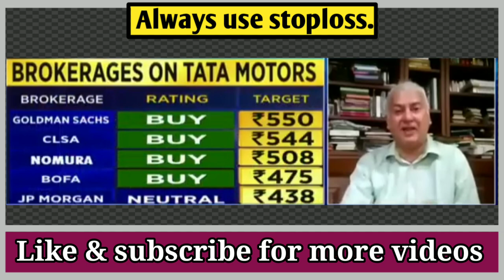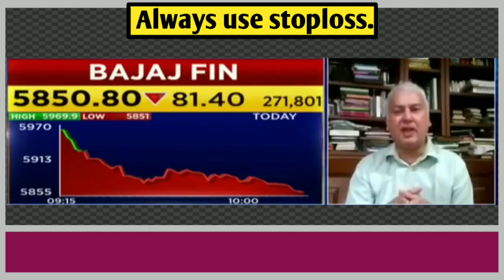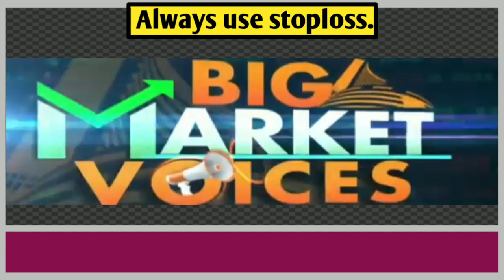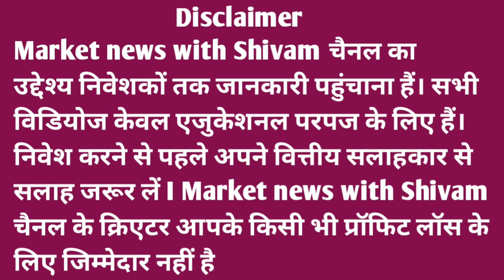Prakash deewan outlook 2023: किस स्टॉक का फंडामेंटल हैं मजबूत? जिसकी होगी अच्छी ग्रोथ!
वीडियो में बताये गए स्टॉक में कम्पनी का फंडामेंटल   और ग्रोथ प्लान का एनालिसिस किया है खरीदारी करने से पहले अपने वित्तीय सलाहकार की सलाह अवश्य लें

prakash deewan outlook
prakash dewaan latest interview
prakash dewaan investment secret